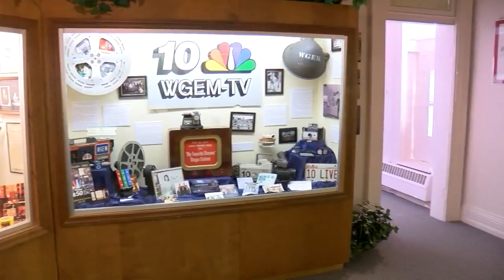Quincy Museum Open